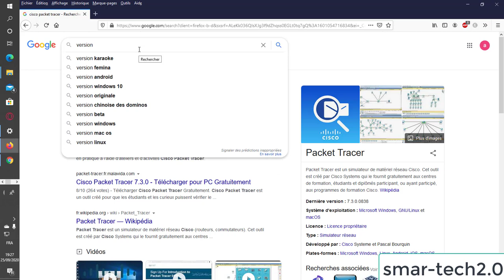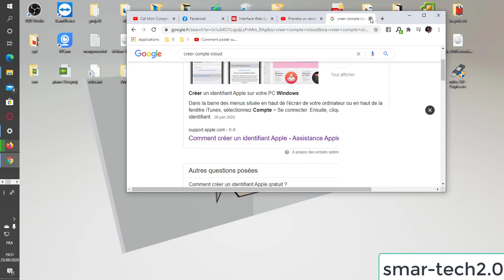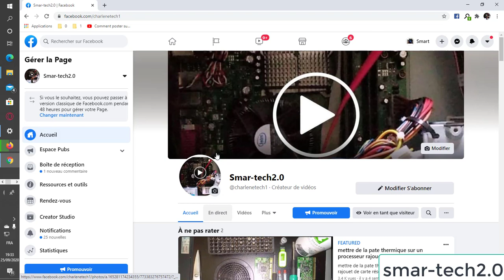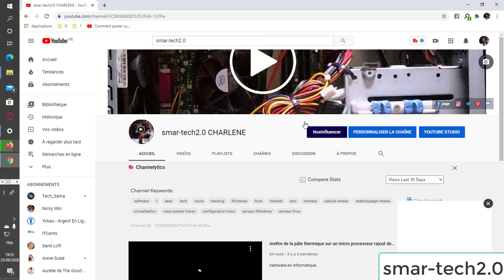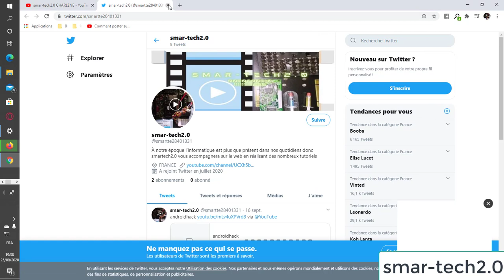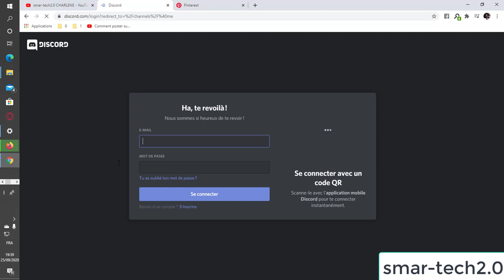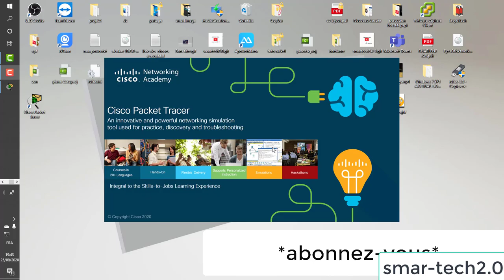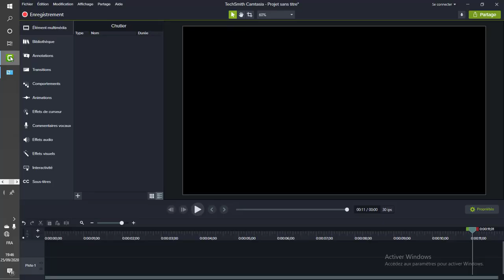VOICI COMMENT TÉLÉCHARGER INSTALLER ET UTILISÉ CISCO PACKET TRACER